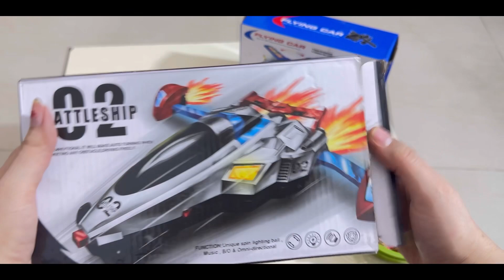Amazing 2 in 1 toy cars | flying car with music and lights |car for kids 🚗 🚘